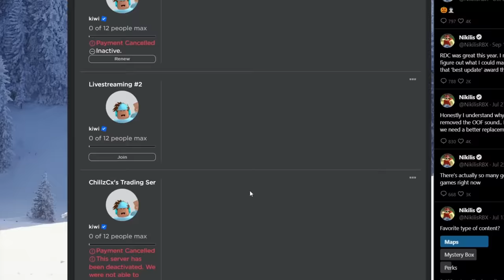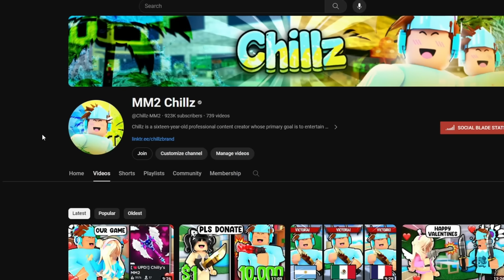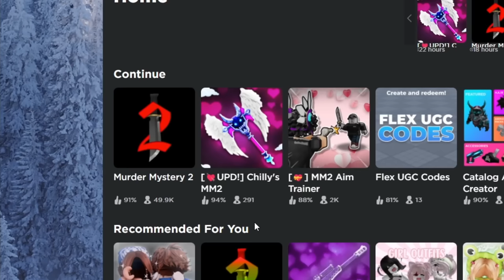I Used The CHEAPEST KEYBOARD And MOUSE To Play MM2..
Hey what's up guys welcome back to another video and in today's video, I Used The CHEAPEST KEYBOARD And MOUSE To Play MM2..

▶ Accessories / UGC: (Maybe soon)